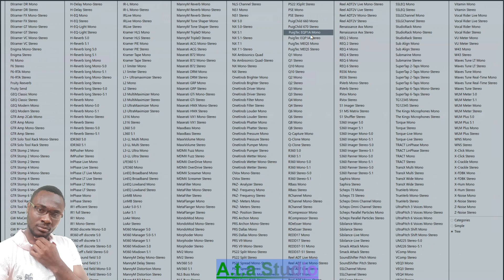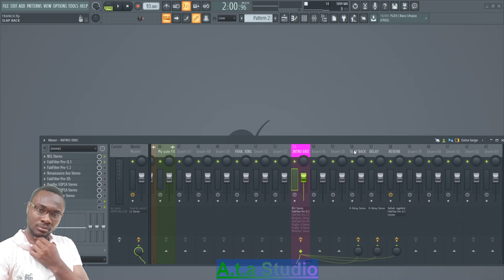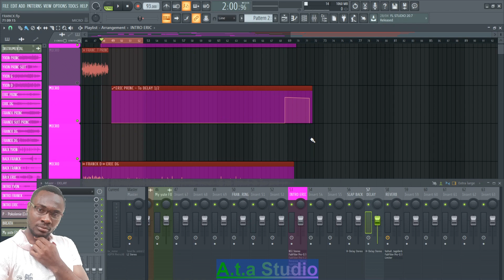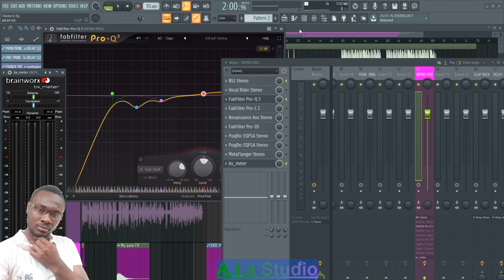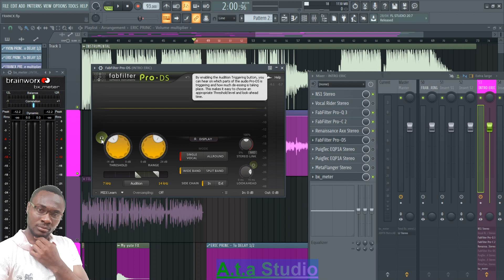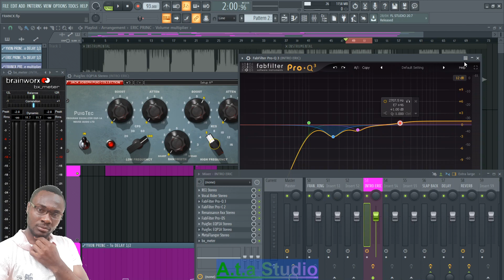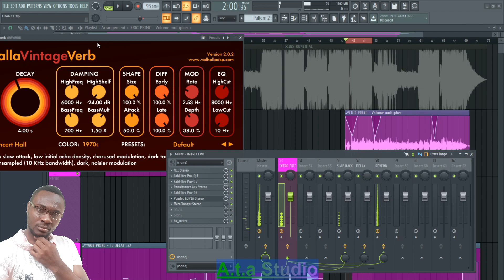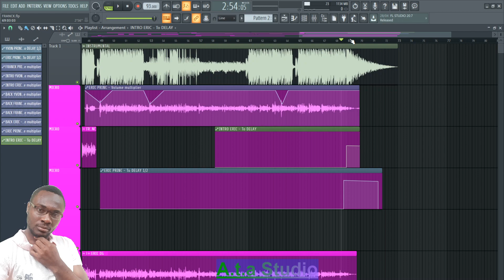MIX TA VOIX RAP DE A à Z GUIDE ULTIME COMPLET POUR DEBUTANT A PRO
Mix ta voix comme un pro sur cette vidéo et j’espère que ça vas d'aider dans tes futurs mix. Bonne dégustation.